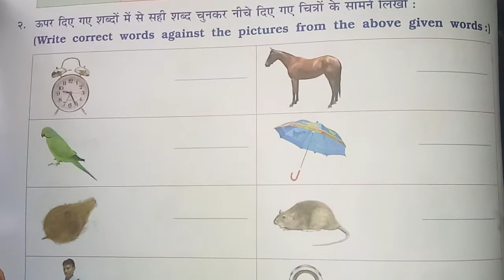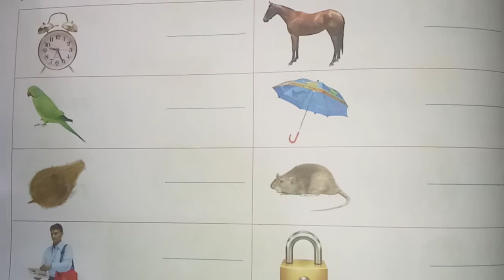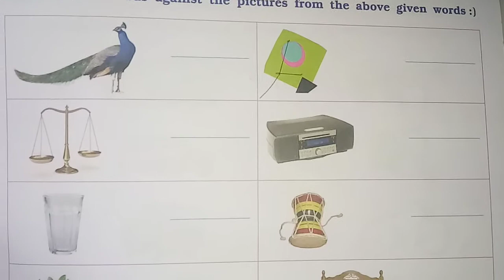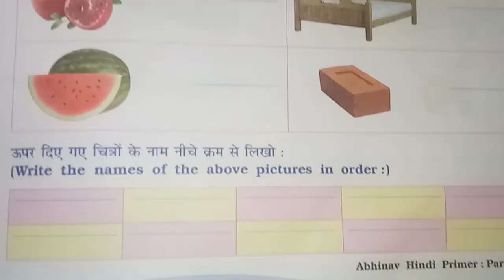GSEB | ENGLISH MEDIUM | STANDARD - 3 | हिन्दी | पाठ - ६ | शब्दों का अभ्यास